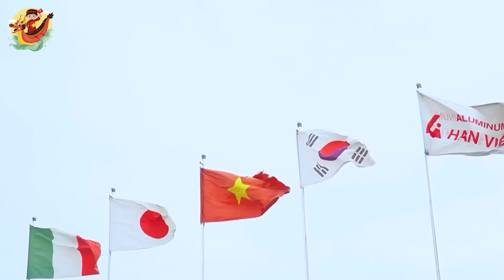Chí Cường 🔥 Hàn Quốc Tặng Tàu Tuần Tra 🔥 Hải Quân Việt Nam Cường Đại Thêm Một Tầng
Các Bạn Đang Xem Video: Chí Cường 🔥 Hàn Quốc Tặng Tàu Tuần Tra 🔥 Hải Quân Việt Nam Cường Đại Thêm Một Tầng
Ngoài ra, thông tin mới đây nhất là Hàn Quốc quyết định tặng Việt Nam tàu tuần tra.
Cảnh sát biển Hàn Quốc tài trợ tàu tuần tra cho Bộ Công an Việt Nam. Thông tin được đề cập tại cuộc gặp giữa Bộ trưởng Bộ Công an Đại tướng Tô Lâm với Tư lệnh Cơ quan Cảnh sát biển Hàn Quốc Kim Jong-uk.
Theo Bộ Công an, việc Cảnh sát biển Hàn Quốc quyết định tài trợ tàu tuần tra cho Bộ Công an Việt Nam thể hiện sự quan tâm, hỗ trợ lẫn nhau trong hợp tác đấu tranh phòng, chống các loại tội phạm xuyên quốc gia, tăng cường năng lực tìm kiếm cứu nạn cho lực lượng Cảnh sát Bộ Công an Việt Nam.

Mốc thời gian:
0:58 cuộc gặp giữa Bộ trưởng Bộ Công an Đại tướng Tô Lâm với Tư lệnh Cơ quan Cảnh sát biển Hàn Quốc Kim Jong-uk.
4:10 Tổng thống Hàn Quốc và phu nhân bắt đầu chuyến thăm Việt Nam
6:09 Đối với Hàn Quốc, Việt Nam phần lớn đã thay thế Trung Quốc

Video Hay Nhất:

Danh Sách Phát:
+ Chủ Đề Học Tập:
+ Chủ Đề Tuổi Thơ:

Kết Nối:
+ Fanpage:

Từ khóa tìm kiếm:
kinhte
kinhtevietnam
S Việt Nam
svietnam
Vietnam
ẩm thực